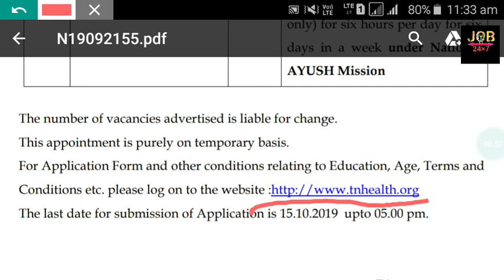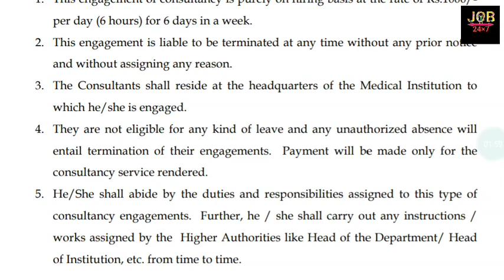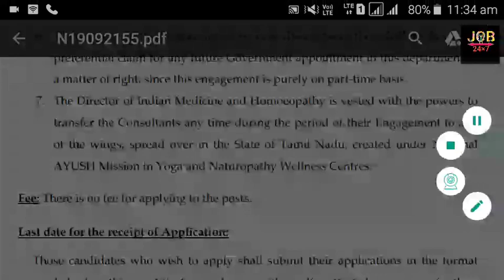DOCTORS VACANCIES 2019